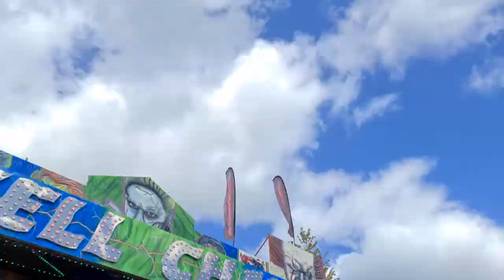SilentHound Vlog | Armadale Galaday 2022!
Chapters:
Intro: 0:00
How i may record the parade and weather check: 0:22
Waiting for Parade to pass: 1:29
Parade: 1:50
End of Parade: 23:29
Had a spot of lunch: 23:54
Fairground Montage: 24:23
About to leave the Fairground: 25:31
Back home: 26:29
Potential FIFA series on the channel?: 27:33
Outro: 28:08